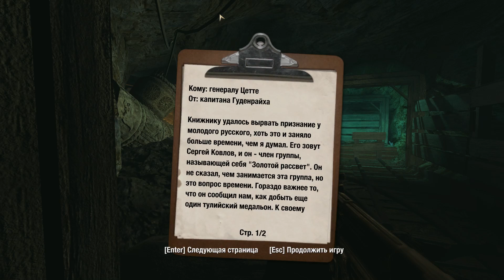Wolfenstein Прохождение - 4 серия [Бегство с раскопок]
Блацкович уничтожает портал на раскопках и возвращается в город.